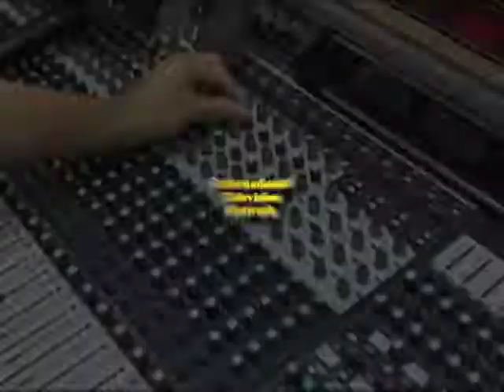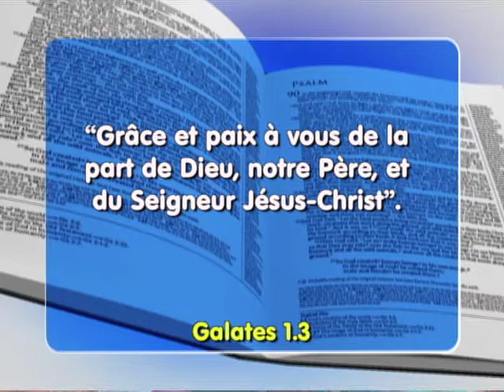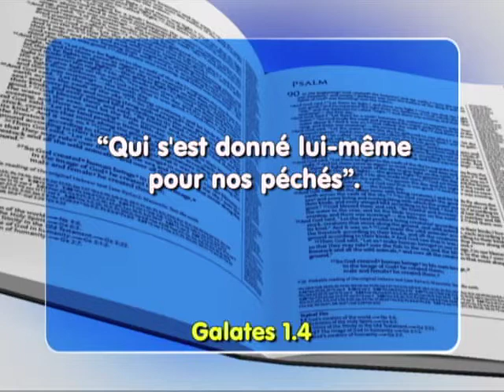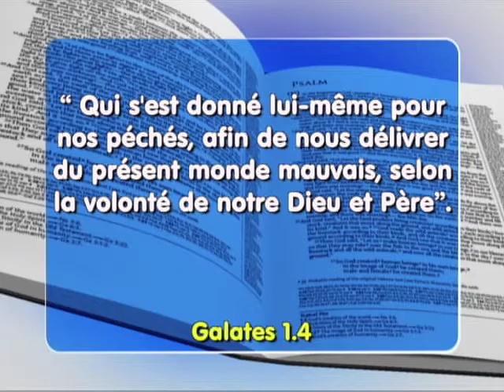Spectacle de La Foi 85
“Grâce et paix à vous de la part de Dieu, notre Père, et du Seigneur Jésus-Christ,”. Galates 1.3